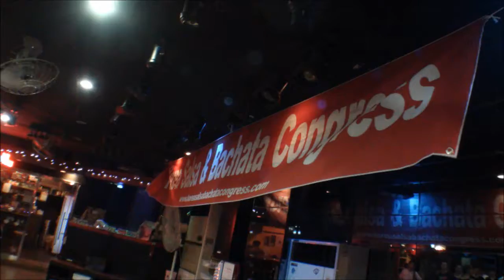Korea salsa & Bachata Congressl BONITA & NAOMI 016 [performan